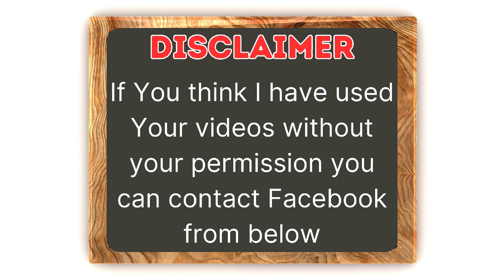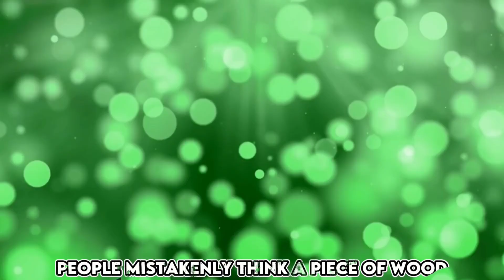10 Most Invisible Creatures In The World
10 Most Invisible Creatures In The World

Prepare to be amazed as we delve into the hidden world of invisible creatures in our video featuring the top 10 most elusive beings on Earth. From microscopic organisms to camouflaged masters of disguise, these invisible creatures will challenge your perception of reality. Join us on this extraordinary journey as we unveil the secrets of their stealth and reveal the remarkable adaptations that allow them to remain unseen. Discover the hidden wonders of the natural world!

00:00  Intro
00:32  Leptocephalus
01:32  Leaf Insect
02:29  Leaf Tailed Gecko
03:15  Pygmy Seahorse
04:28  Eastern Screech Owl
05:04  Decorator Crabs
06:01  Devils Scorpion Fish
06:43  Buff Tip Moth
07:25  Right Eyed Flounder
08:06  Oakleaf Butterfly